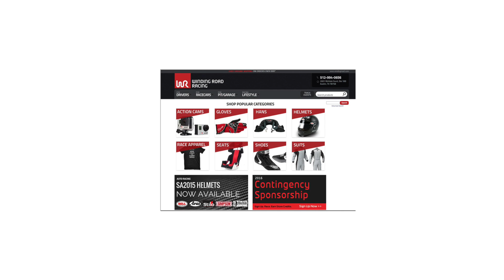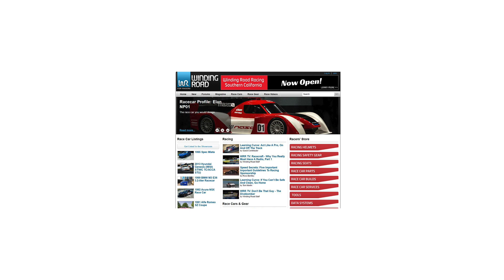2020 Maserati Levante GranSport - POV Test Drive by Tedward (Binaural Audio)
Thanks to Boston Motorsports in Brighton, MA for letting us test out their Maserati Levante